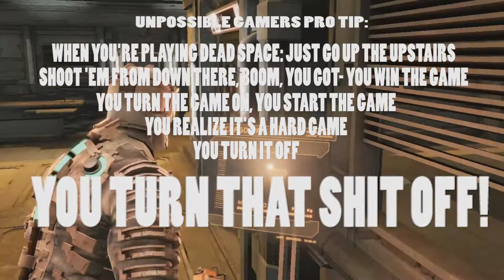Let's Play: Dead Space Ep. 5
Who: Jake and Nando with special guest Josh

Welcome to 2017, the year of not finishing games.